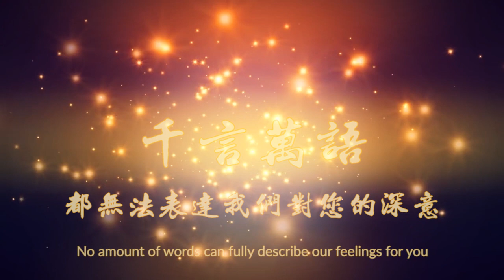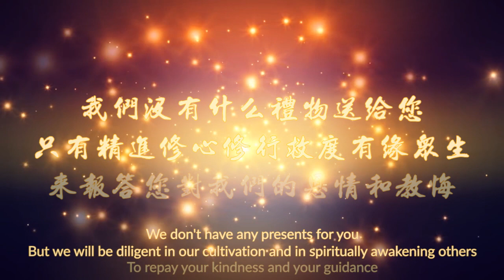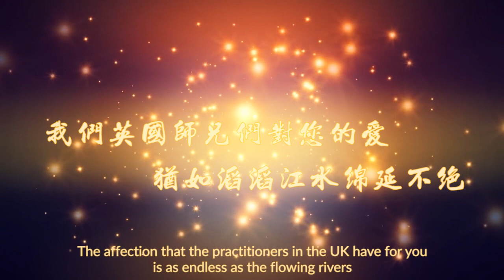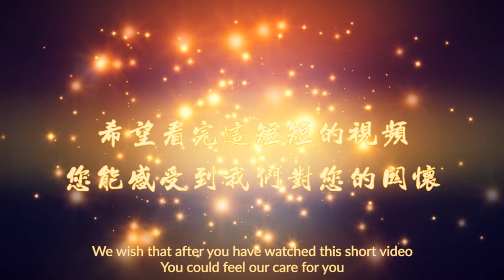UK Guan Yin Citta's Practitioner Birthday Wishes to Master Lu 2019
Do you have somebody you want to preach about XLFM to but they don't understand Chinese? and let more non-Chinese know about XLFM!

If you support what I do, please be a patron Thanks.

I am only an enthusiastic translator. I wanted to share because it had a profound effect on my life and I thought it was a pity that people who don't understand Mandarin were potentially missing out on something big. But I'm happy to answer any genuine questions to the best of my (limited) ability, but I won't get myself involved in any malicious debate.